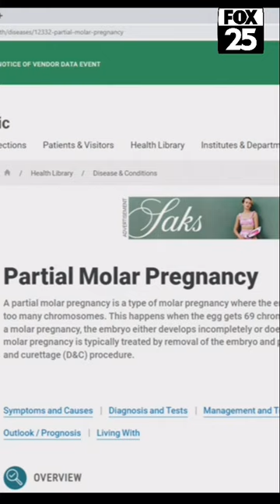Oklahoma woman shares experience going to Kansas for medical abortion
Jaci Statton is sharing her story after she was diagnosed with a partial molar pregnancy and told she had about two weeks to live. Due to Oklahoma abortion laws, she was denied care in Oklahoma, so she went to Kansas to receive what she calls a life-saving abortion.